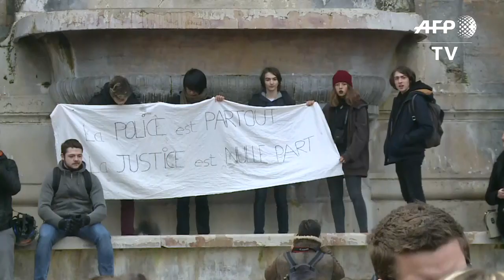High school and university students protest in Paris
Several hundred high school students are joined by university students at the Place Saint Michel in Paris to protest education reforms, including changes to crucial end-of-high school exams and access to higher education. IMAGES